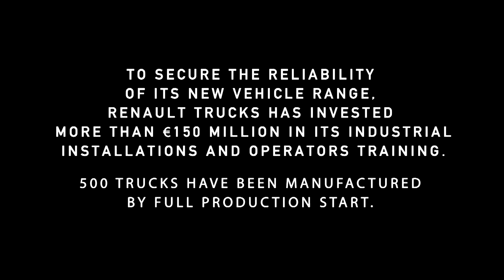Manufacturing motivated by reliability - New Range - Renault Trucks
Over 150 million euros have been invested in manufacturing to ensure the reliability of the new Renault Trucks range.